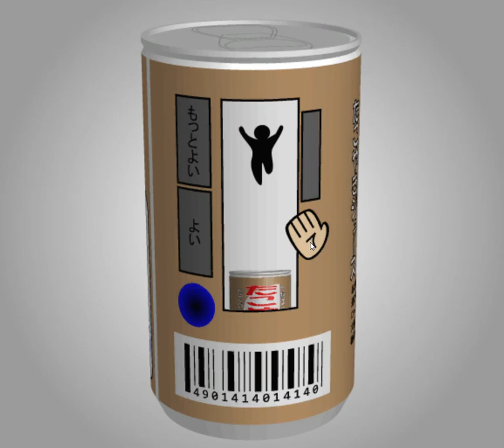[TomoLaSiDo] Motto Akeru Escape 73 Walkthrough